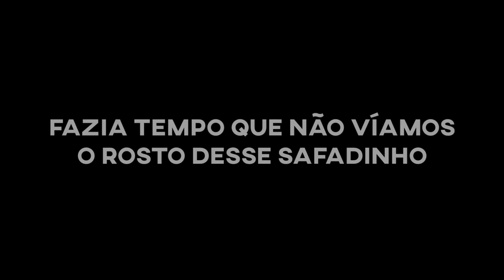O PRIMO ESTRANHO DO RENATO VOLTOU E ATACOU O CORONADO NA COVARDIA!! 😱